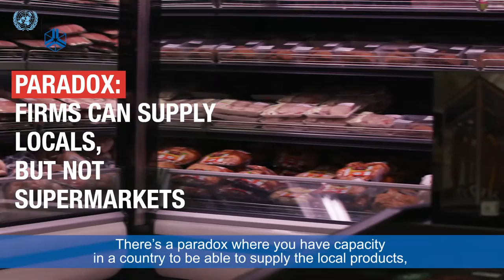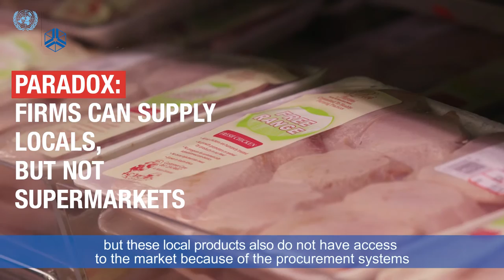Gibson Chigumira – Supermarkets in Zimbabwe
In this interview Gibson Chigumira of the Zimbabwe Economic Policy Analysis and Research Unit discusses how local suppliers in Zimbabwe can get access to supermarket chains across Southern Africa.